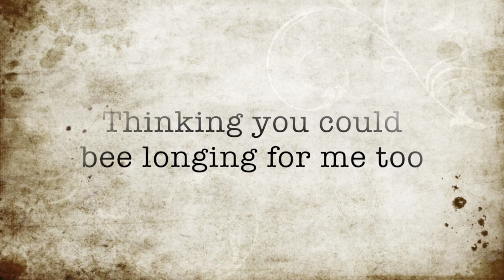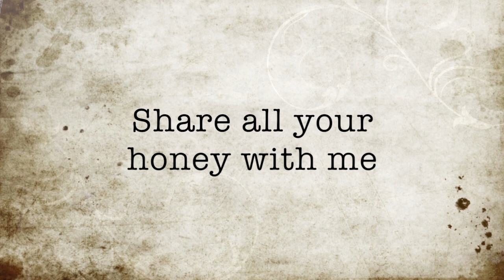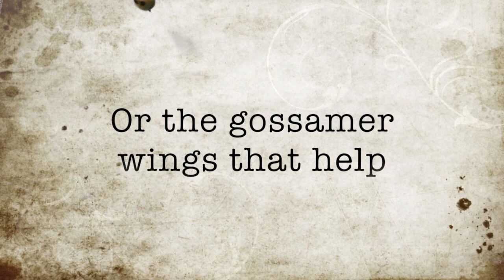Beelonging - Official Lyric Video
This is the official lyric video for the song "Beelonging".
If you want to listen to the full album go here!

Lyrics:
I bee longing for you
and my heart it's bee longing to you
and I'm just being a fool
thinking you could bee longing for me too

And your soul shimmers
like pollen gold
hmmm
or the gossamer wings that help
little bees peacefully float

I bee thinking bout you
cause you are so wild and so free
and oh oh oh oh so sweet
like a sweet honey bee

like pollen gold
hmmm

I'm not asking you to
share all your honey with me
and you're not obligated to
but just a taste could bee so sweet

like pollen gold
hmmm
So much stronger then they seem
floating delicately as they gleam

Your energy it heals me
But I'll try not to bee a flea
so I'll plant you flowers you'll see
for you my sweet honey bee!